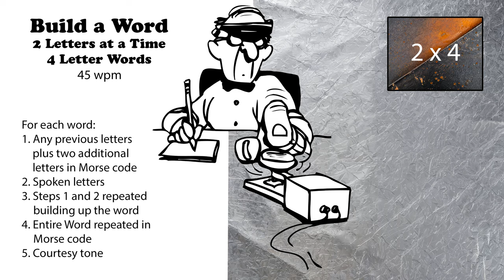Build A Word - 2 Letters At A Time - 4-Letter Words - 45wpm